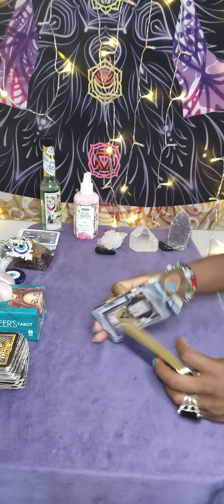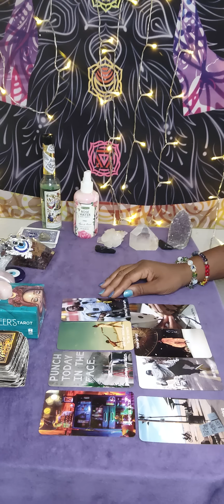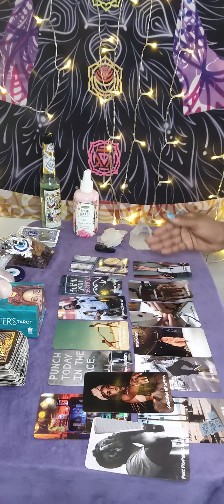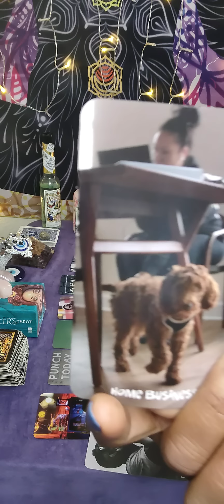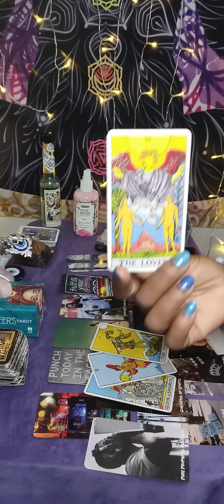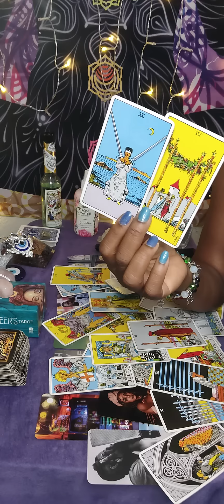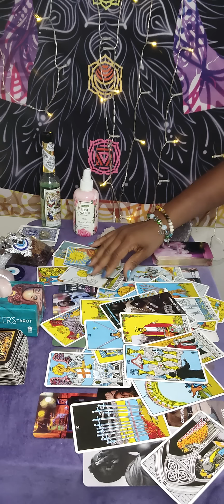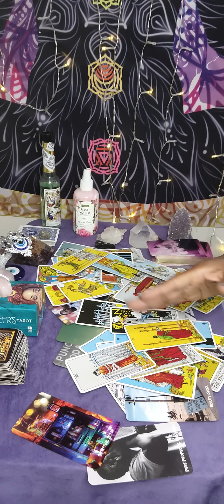Gemini ♊ Family✂️u out a will📃Protect ur ❤️ loved ones/pet working black magic 🪄 up ur protection